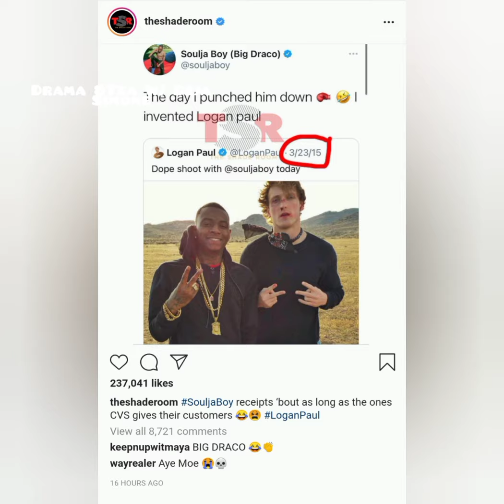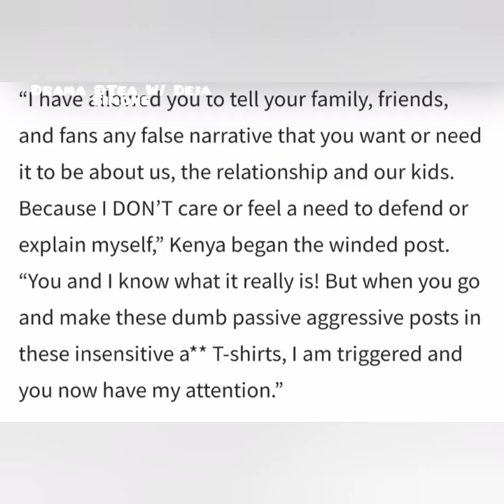SOULJA BOY AND LOGAN PAUL, TORY LANEZ, GARY OWN MARITAL ISSUES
SOULJA says he was the first to punch Logan Paul out. Tory Lanez says people publicy turned their backs on him. Gary Owen wife Kenya is NOT HAPPY ABOUT HER SOON TO BE EX HUSBAND'S CHOICE OF FASHION